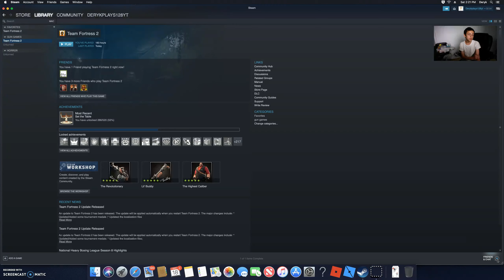My Steam User Name